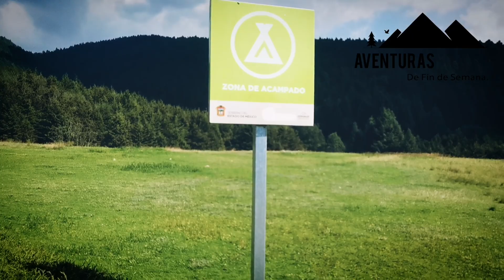CENTRO CEREMONIAL OTOMI - UN LUGAR IMPRESIONANTE ENTRE EL BOSQUE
Visitamos un lugar que se encuentra dentro del municipio de Temoaya en el Estado de México , rodeado de un gran bosque , en el que de entre los montes se levanta una construcción imponente edificada en el año de 1980 El CENTRO CEREMONIAL OTOMI.
Acompañame en este nueva aventura y conozcamos juntos que es lo que podemos encontrar en este lugar tan impresionante.